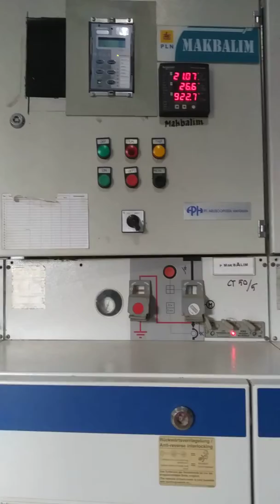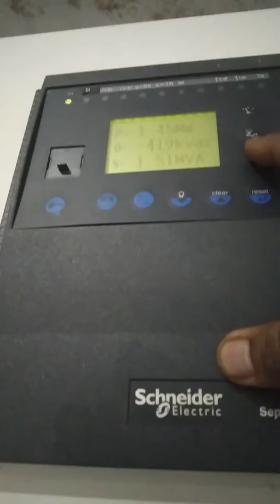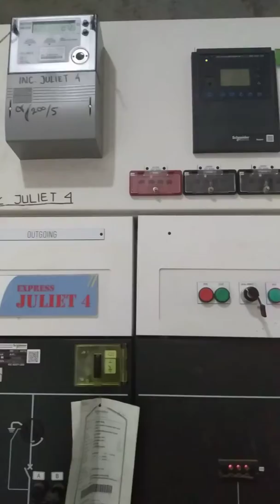Gardu Hubung katapop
Pekerjaan